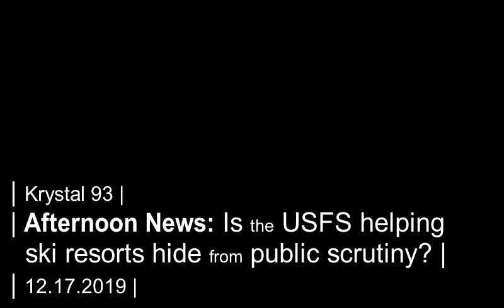Is the US Forest Service protecting ski resorts from public scrutiny?... on Krystal 93 news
SEGMENTS

0: -- Frigid temps today, from -8 in Dillon to -44 at Antero Reservoir
0: -- Coroner ID's 66-year-old Golden man found dead at Keystone Monday
0: -- 7 students charged with sparking wildfire in Glenwood this summer
-- Aspen Times investigation reveals strange new USFS policies meant to protect ski resort profits
-- Sackler Family of Purdue Pharma accused of funneling billions in company profuits to overseas accounts
-- Avalanche danger for today
-- Major I-70 closure for Wednesday 9am to noon
-- National sports
-- Local sports

Preview image by The Missoulian.